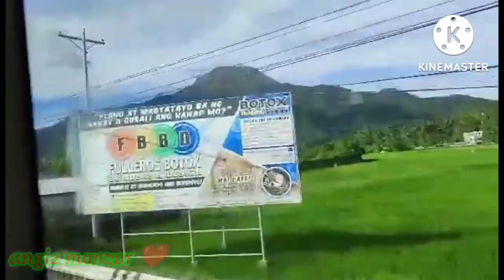Trucking To Maynila Looking Mayon Volcano || Road side || angie monzor